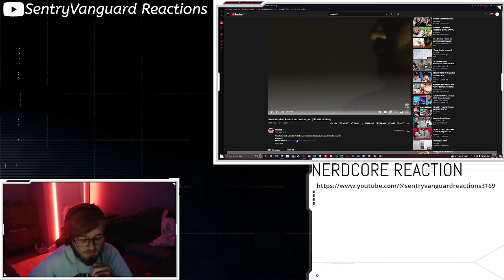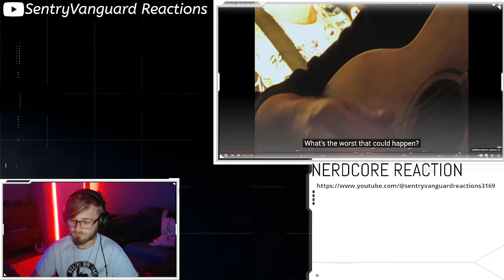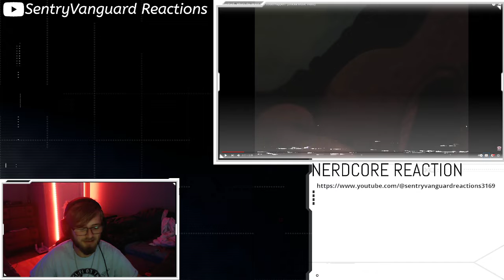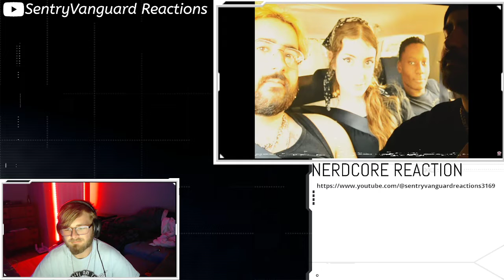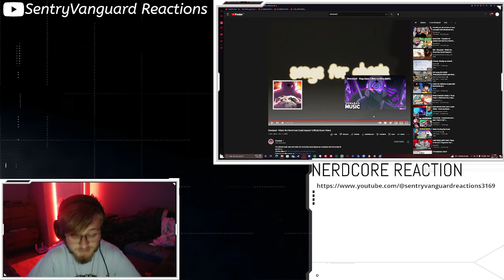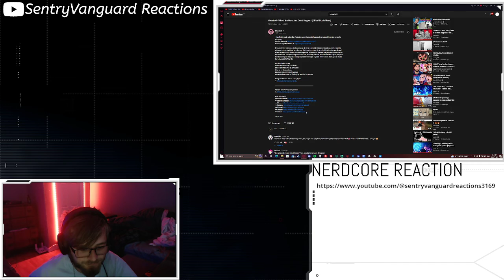[Reaction] Shwabadi: Whats The Worst That Could Happen [Original Song]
Please go sheck out shwabadi this song was a fantastic one and really shows you the talent this man has and the journey he has had in his musical courier.